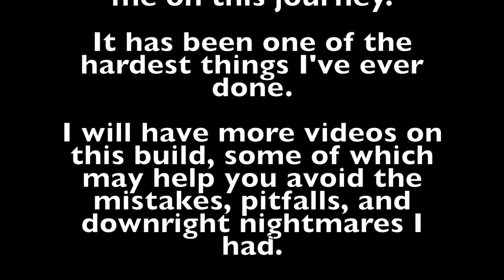Dome House full tour!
Full tour, inside and out, of the Formworks Building Dome shaped Underground house just built in Los Angeles County.

Comments have been turned off due to the stupid trolls.